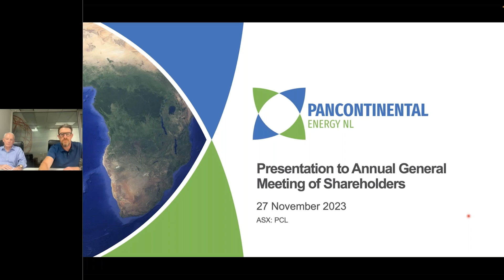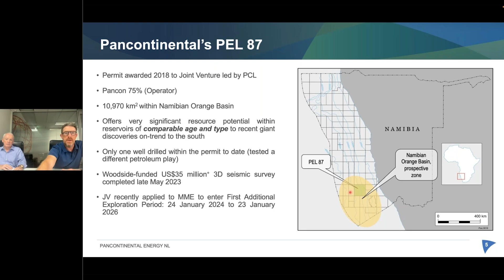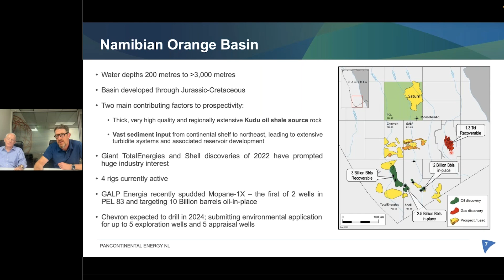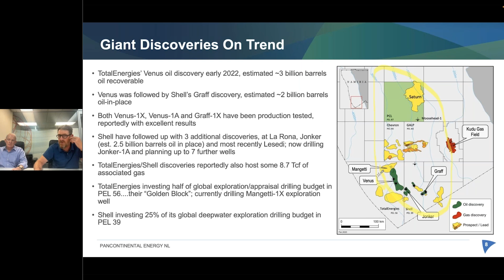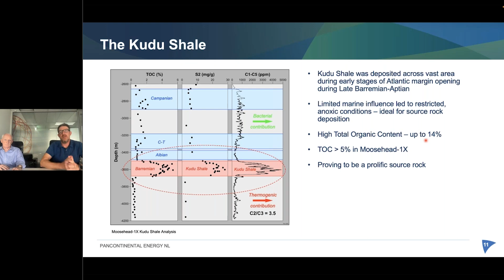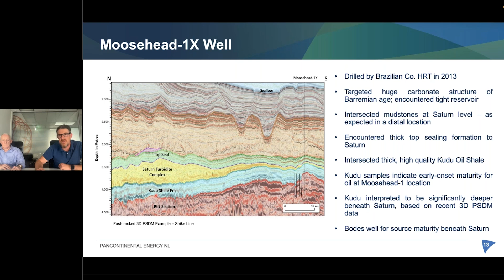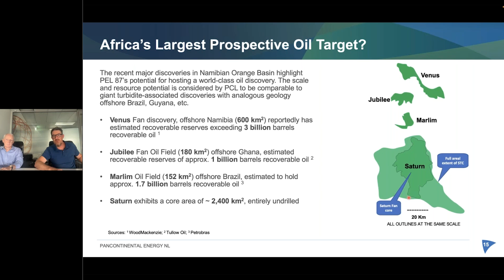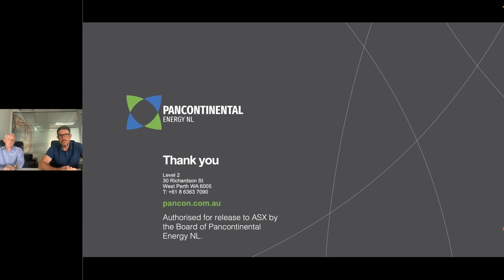Investor Stream Webinar Series: Pancontinental Energy NL (ASX: PCL) Investor Webinar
PancontinentalEnergy The Past 12 Months
1. Received Ministry approval for 12 month extension of PEL 87 permit
2. Option Deed with Woodside Energy Ltd ($60 Billion market capitalisation)
3. Acquired ~6,600km2 3D seismic survey, Woodside investment of over US$35 million
4. Continued exploration, appraisal and testing success on-trend to south
5. Strengthened balance sheet via $5 million share placement